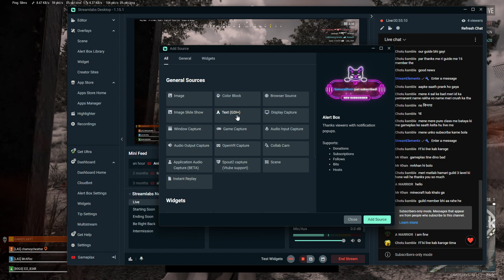Desktop: Death | Shot with GeForce